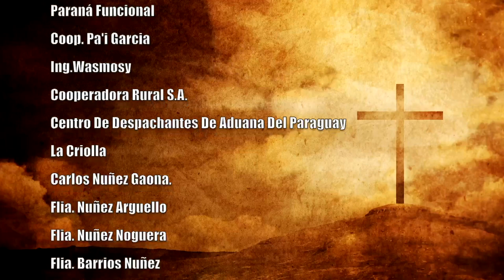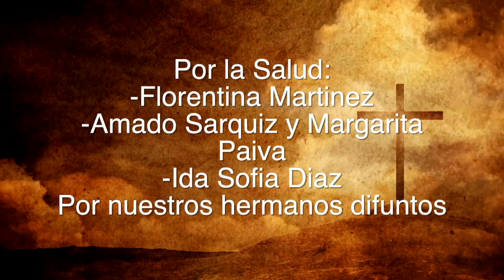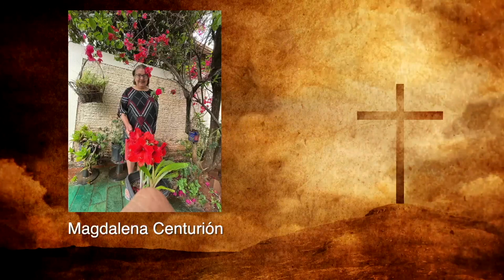Misa 16 de Abril 2023